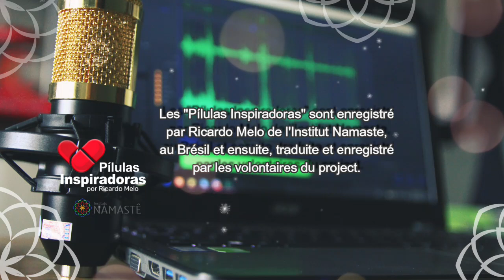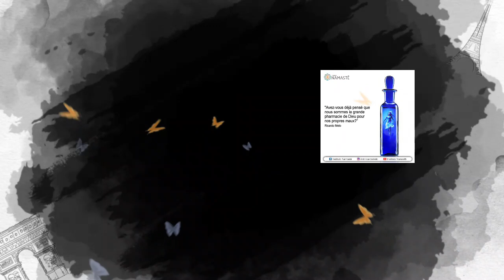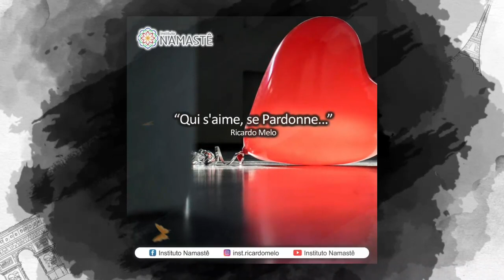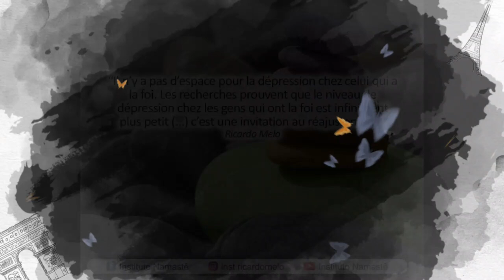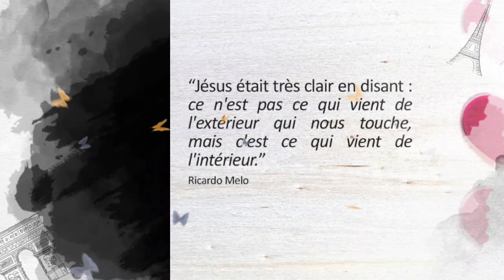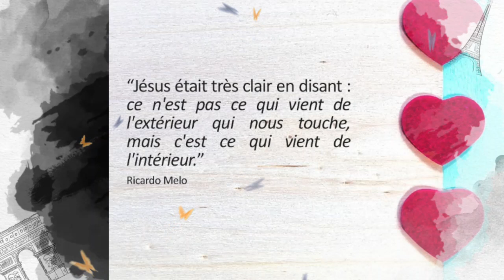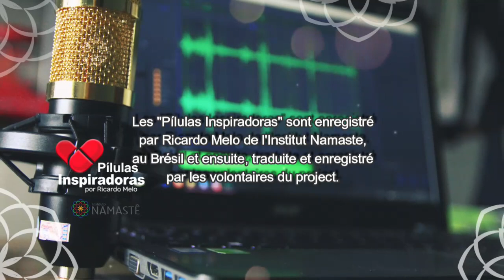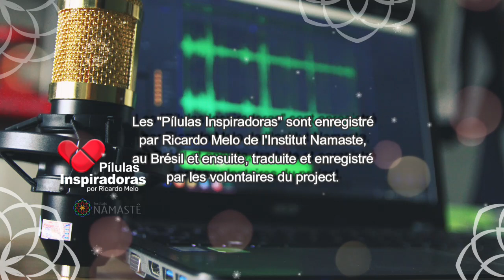Pilules de l'Évangile - Êtes-vous une personne pressée et anxieuse ?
Il a été enregistré à l'origine par Ricardo Melo de l'Instituto Namastê, les Pílulas do Evangelho - Você é uma Pessoa Apressada e Ansiosa? (27/07/2017)
Les audio sont préparées par des volontaires de la Pilule de l'Évangile.
Notre équipe de collaborateurs a toujours besoin d'aide. Soyez-vous aussi volontaire dans notre cause. Rejoignez notre page sur Facebook Pilules de l'Évangile.